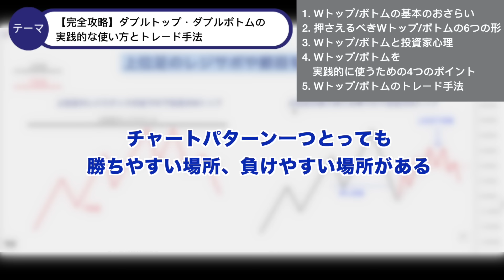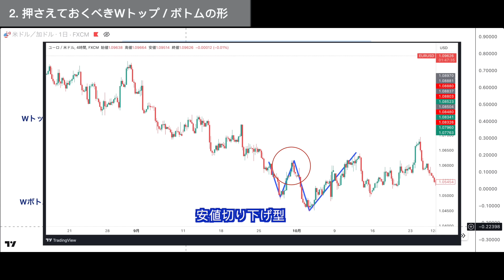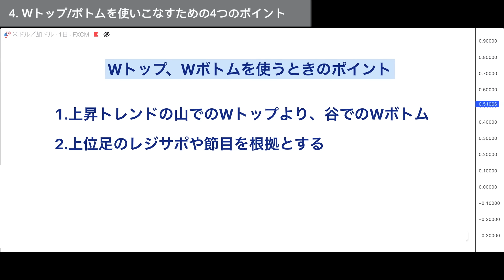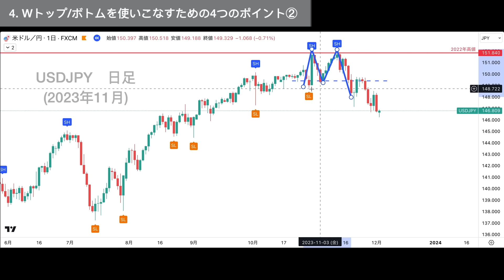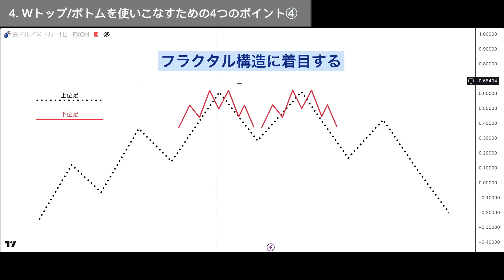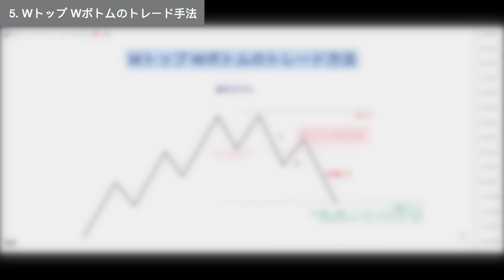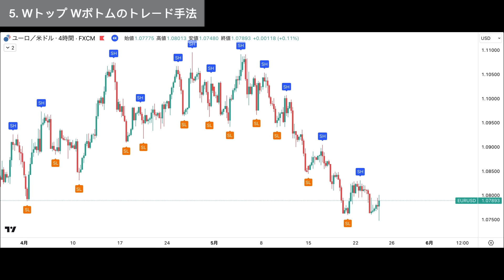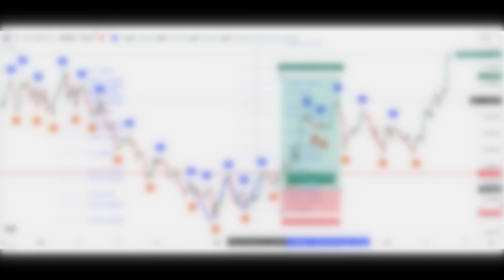【完全攻略】ダブルトップ・ダブルボトムを実践的に使う4ポイントとトレード方法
この動画ではFXトレードでダブルトップとダブルボトムを実践的に使うための4つのポイントとトレード手法について解説します。

ダブルトップとダブルボトムはトレンド転換を示唆するチャートパターンとして知られていますが、実際にトレードするとなるとうまくいかないなど悩んでいる方も多いかと思います。

このようなチャートパターンはチャートのあらゆるところで出現するため、使い所を見極められないとだましに会うなど損をすることにもつながります。

そこで今回の動画ではダブルトップとダブルボトムを使いこなすためのポイントを4つ紹介するとともにダブルトップとダブルボトムのトレード手法についても解説します。

しっかりと使い所を見極められるようになりたい方はぜひ動画の内容を参考にしてください。

🟦動画の構成

- ダブルトップとダブルボトムの基本
- 押さえるべきダブルトップとダブルボトムの6つの形
- ダブルトップとダブルボトムと投資家心理
- ダブルトップとダブルボトムを実践的に使うための4つのポイント
- ダブルトップとダブルボトムのトレード手法

🟧チャートパターンを学ぶ関連動画

✅三角保ち合い
【三角保ち合い完全攻略】だましに遭いにくい引き方からエントリーポイントまでを徹底解説

✅【3波を狙え!】ダウ理論とフィボナッチを使った3波狙いトレード手法

🟠動画で紹介したインジケーター
✅スイングハイ・スイングローを表示するインジケーター(Liquidity Pools)

インジケーター追加手順
1.上記リンク下部にある"お気に入り追加ボタン"を押してお気に入りインジケーターに登録
2.TradingViewのチャート画面上部にあるインジケーター検索画面の左側メニューお気に入りを選択
3.お気に入りインジケーター一覧から当該インジケーターをクリックするとチャートに追加されます

詳しい使い方はこちらの動画を参照
【大口投資家を追跡】スイングハイ・スイングローで相場の波を捉える方法

👉TradingViewのアカウントを持っていない方はこちらからアカウント作成(無料)

ダウ理論/波動理論/投資家心理/トレード用インジケーター・ツールを中心とした400超の記事を公開

毎週のリアルタイム相場でチャート分析を学ぶ
チャートリーディングスキル養成メンバーシップ

SNS
TradingView:  フォロワー3000人に向けて相場分析を発信しています。
✅相場分析: 500以上のアイデア一覧はこちら

✅TradingViewでフォローすると最新のアイデア投稿時に通知が届きます。

✅チャート分析に役立つオリジナルインジケーター一覧(TradingView)
現在まで40のインジケーターを公開

00:14 オープニング
01:02 Wトップ・Wボトムの基本のおさらい
01:40 押さえるべきWトップ・Wボトムの6つの形
04:40 Wトップ・Wボトムの投資家心理
07:46 Wトップ・Wボトムを使いこなすための4つのポイント
19:35 Wトップ・Wボトムのトレード手法
27:37 クロージング